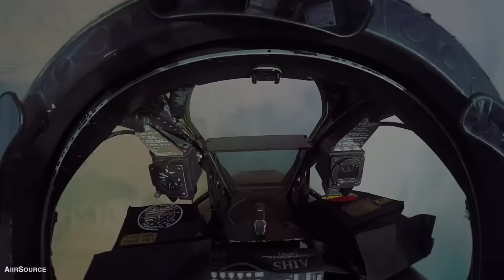A-10 Warthog Gatling Gun Low-flying Strafing Run – Cockpit POV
A USAF A-10C Thunderbolt II Demonstration Team pilot performs strafe runs with the aircraft's gatling gun during a demonstration exercise in Arizona.  The gun, a General Dynamics GAU-8/A Avenger 30mm autocannon, is one of the most iconic weapons of modern aerial warfare.

Factual, impartial, and current. AiirSource brings you the latest insights from the United States Armed Forces.

Credit: Betty Chevalier, DoD | AiirSource Military Channel